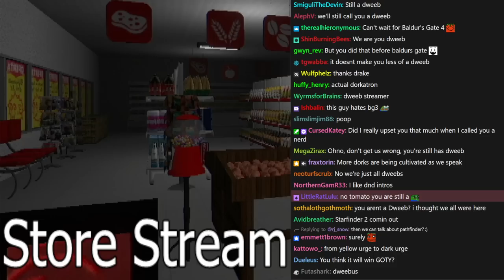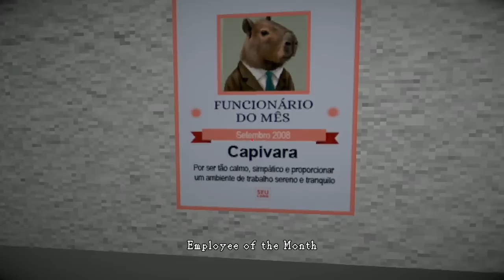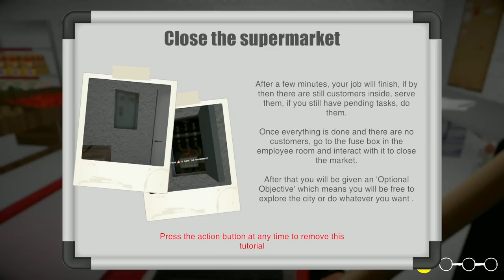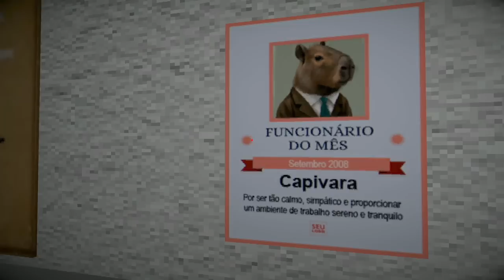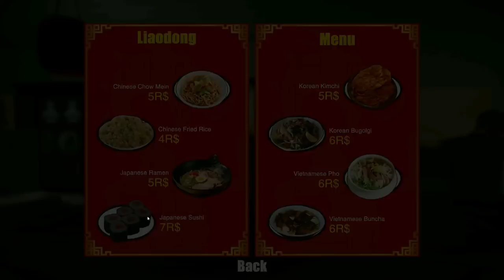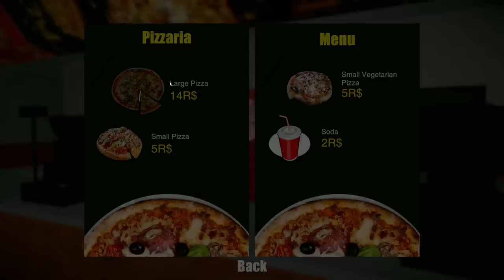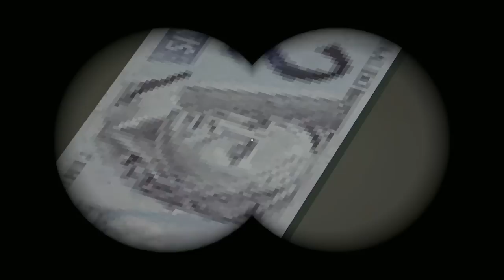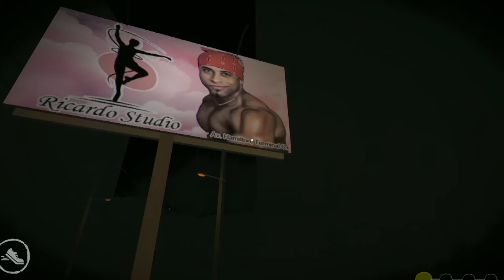[Tomato] Terminal 81 : *grabs your credit card and scampers into the nearest open manhole*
Tomato plays Terminal 81
Air Date. ➤Aug 11, 2023

0:00:00 Intro Music
0:00:38 Intro
1:09:13 Terminal 81